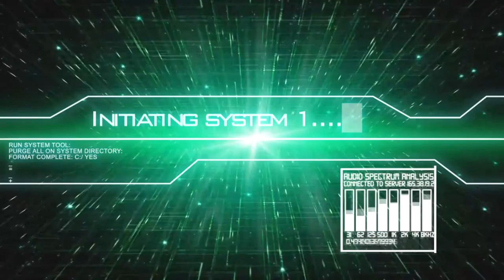(FR) Let's Play de Tom Clancy's The Division Ep 10 Bounty Wild Child et Autres